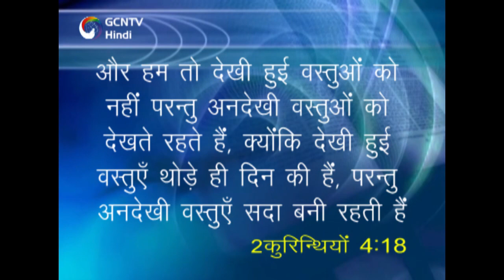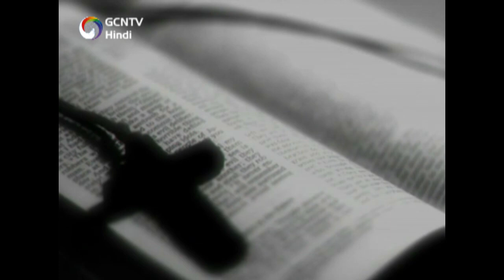स्वर्ग 01 वास्तव में एक दुनिया swarg heaven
Heaven - A world in actuality
Rev. Dr. Jaerock Lee - Manmin Church, 이재록 목사 만민중앙교회